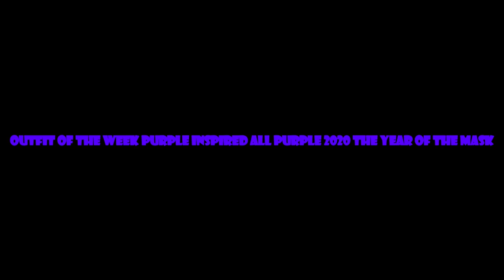Outfit of the Week Purple Dreamer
Hi Guys,

So you know my favourite colour is purple so I had to do this and due to the current circumstances the mask is a thing of importance for 2020.

+ Bloopers
+ High Resolution Photos
+ Polls
+ Early Access